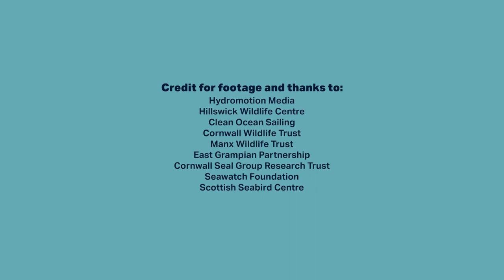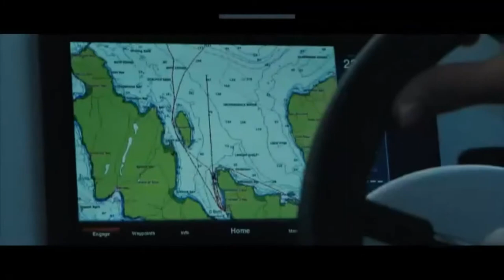Ocean Pollution: Practical Action on Plastic Pollution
A special event with the team behind forthcoming documentary Plastic Warriors (Outpost Pictures) to discuss the issues uncovered in the film. Ahead of the film’s release in Autumn 2021, host Theo Stocker (Sea-Changers Patron and Editor at Yachting Monthly), introduced the panel before leading a discussion on the practical action we can all take to reduce the impact of plastic waste in our seas.

Our guests were Plastic Warriors contributors:
Poppy Chandler – Documentary producer, camerawoman and one of the driving forces behind Outpost Pictures’ film, Plastic Warriors.
Ella Daish – Environmental activist campaigning to end plastic waste generated by period products.
Cat Fletcher – Brighton’s ‘resource goddess’ and one of the founders of Freegle UK, a website for reusing almost anything.
John Vidal – Journalist and former environment editor of The Guardian.